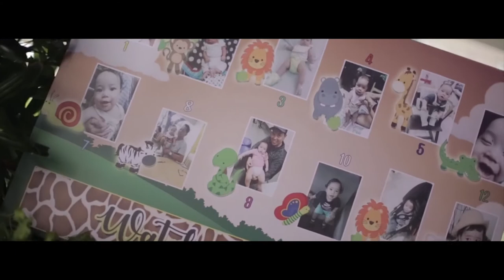Marcus' 1st Birthday Same Day Edit by Nice Print Photography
Never Wanna Grow Up - Katrina Stone